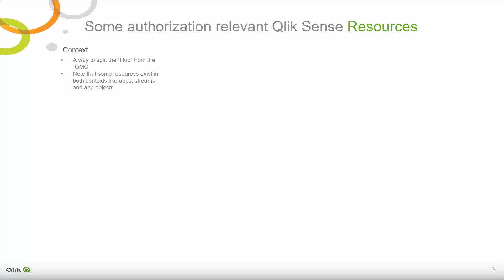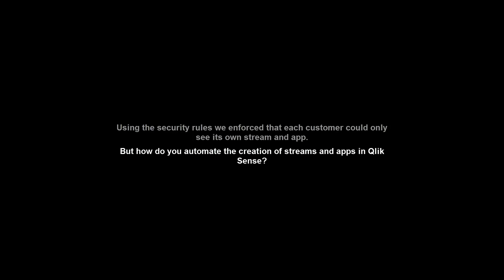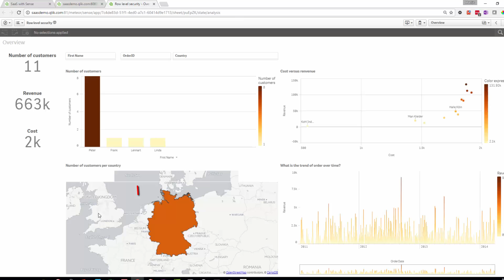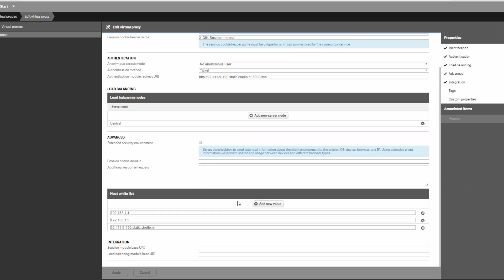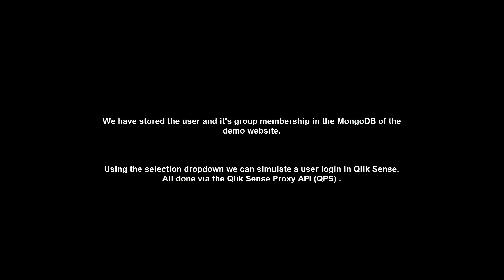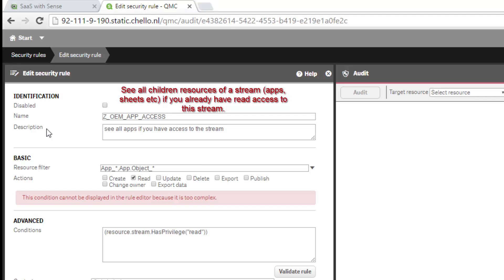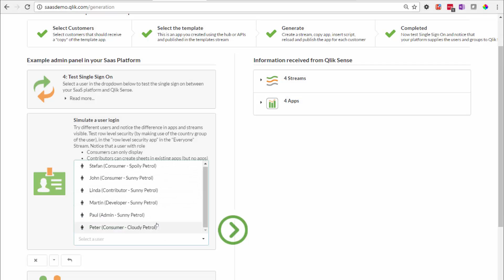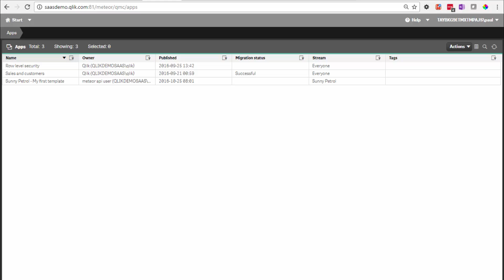Multi-tenant SaaS Applications with Qlik Sense -Security deep dive - (OLD)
Your goal is to create and provide within a multi-tenant SaaS platform environment - embedded analytics – with your core application(s) where each of your customers would see and use only their data for their analytic needs. It’s possible for each customer to have a more fine grained authorization structure. As an example, it is possible to provide authorizations for a specific department or country within a dashboard. In our demonstration we will take you step by step through the integration process flow and you will see a simple solution in which both of our fictitious users, Peter and John, go to the same website, but see different things based on their authorizations. Qlik Sense makes this possible because it uses a dynamic attribute-based security approach in which we re-use all the pre-existing users and roles from your SaaS platform. This ensures Qlik Sense stays automatically in sync and avoids the overhead of double maintenance.